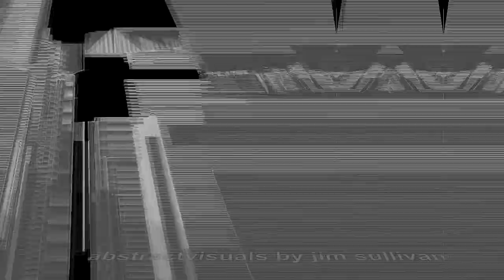Shlomi Levi & Rinat Ziv 'Air Celebrus"-visual by jim sullivan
Shlomi Levi & Rinat Ziv - Air Celebus (Oliver Van Hammee Belgian Beat Remix)
This Track is the story of celebrities who died young but the urban legend says that they are in some Heavenly Island, Celebus Island.
This is the story about their boarding to the flight to Celebus Island via Air Celebus.Producer: Shlomi Levi
Vocals: Rinat Ziv